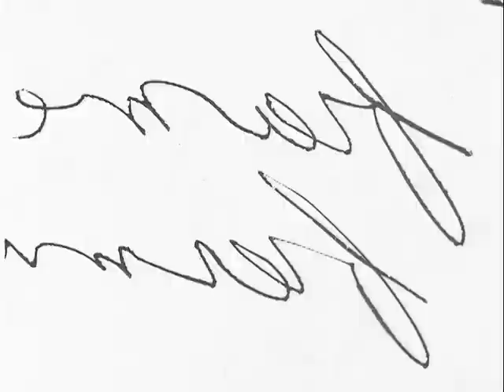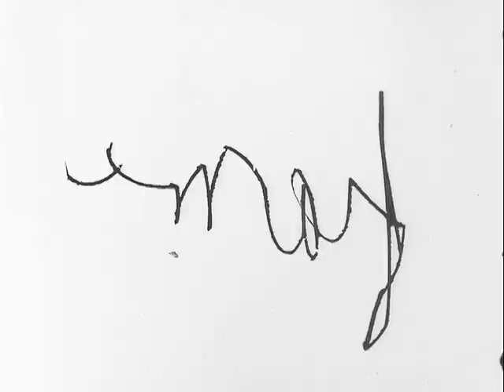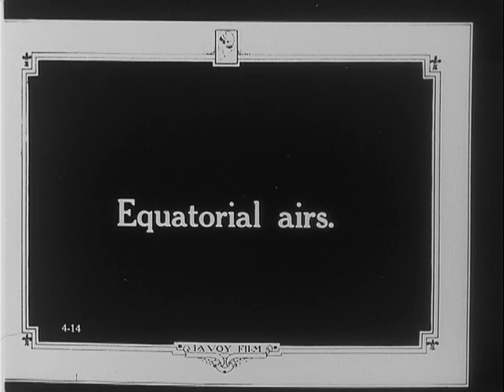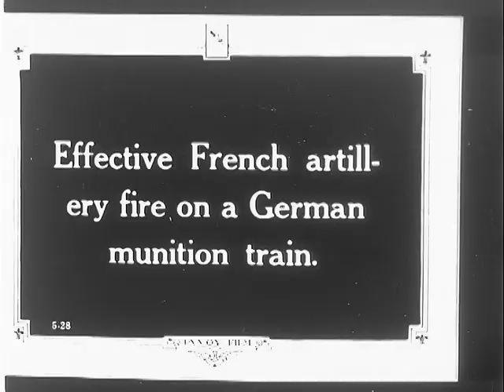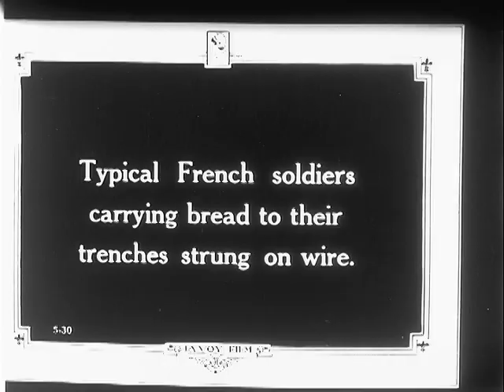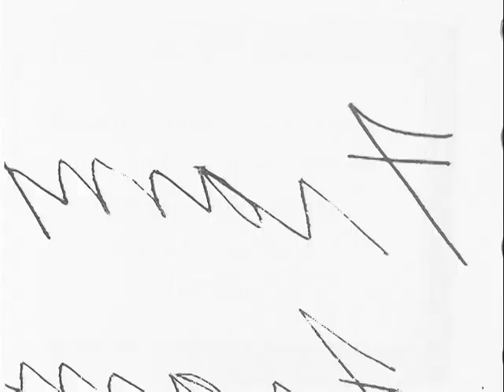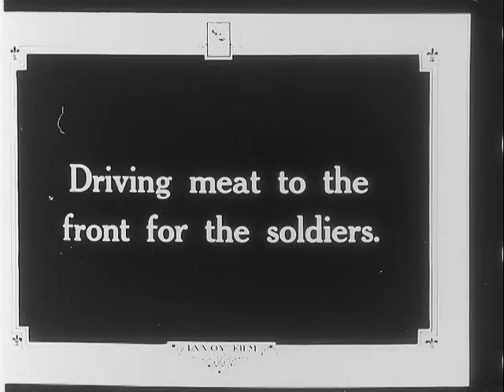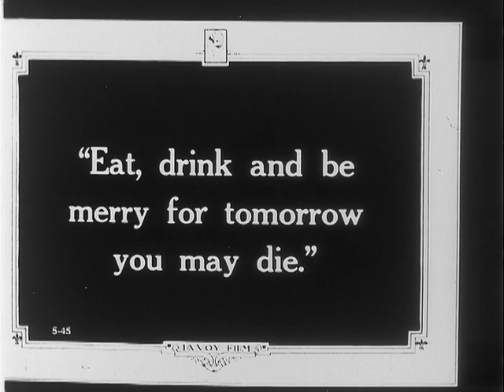STOCK NEWSREEL EXCERPTS 185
STOCK NEWSREEL EXCERPTS 185 - National Archives and Records Administration   - ARC Identifier 89305 / Local Identifier CBS-CBS-WWI-185  - Columbia Broadcasting System, Inc. Grinberg-Randell - "Lafayette Kits": Sent by Americans to French in trenches; Pres. Paincare, King George and Marshall Jaffre review troops. DVD copied by IASL Master Scanner Katie Filbert.